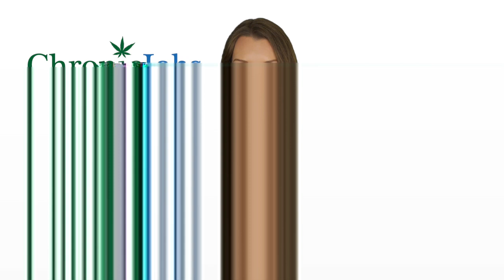Poughkeepsie Marijuana Jobs